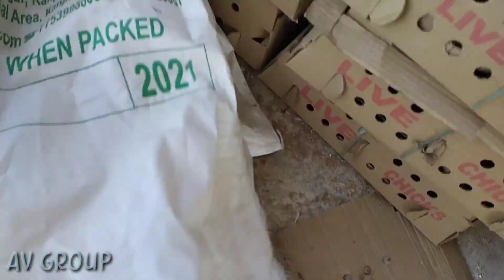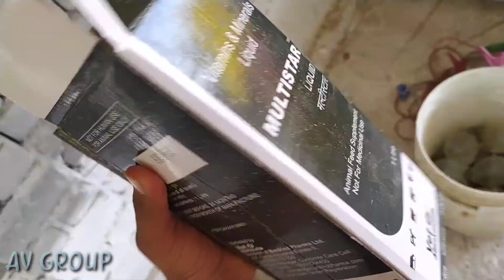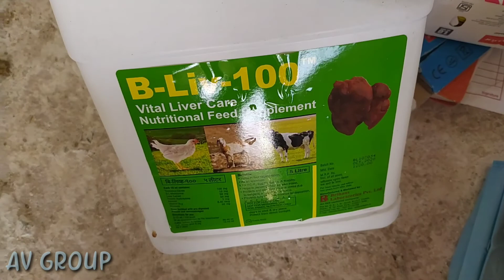कितना दाना मैं कितना बजन आएगा | KITNA FEED KHANE PAR KITNA WAIT AAYA CHIKS KA | FCR AV GROUP